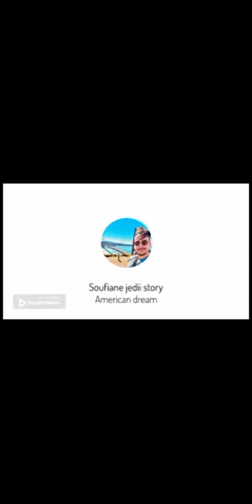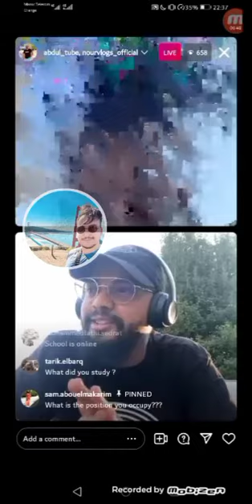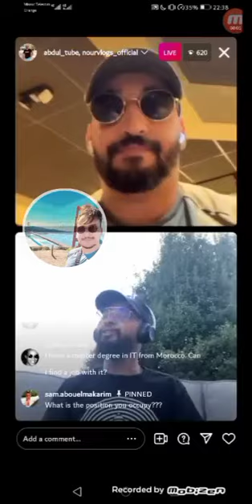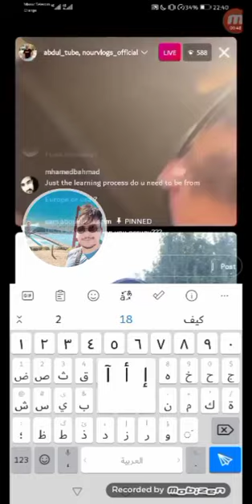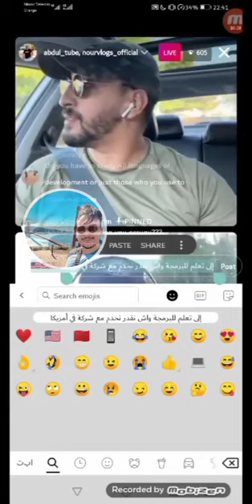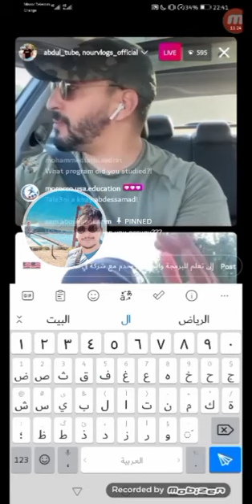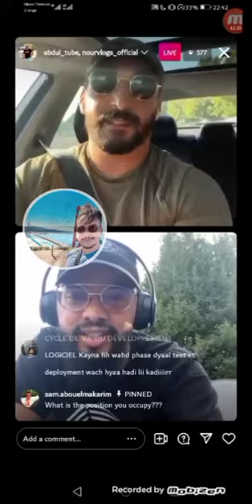أحسن ديبلوم فأمريكا 🇺🇸😳 100000مليون للعام ❤️💲